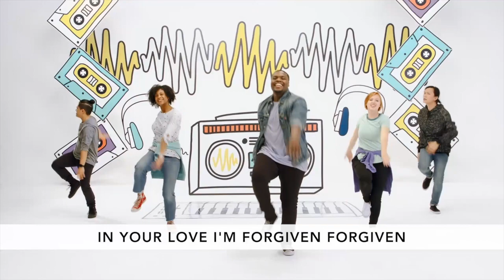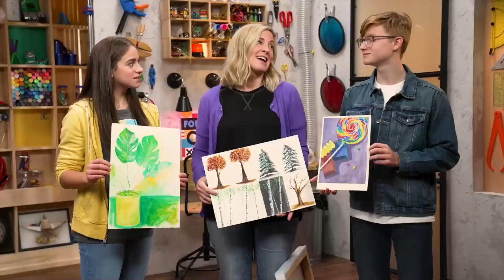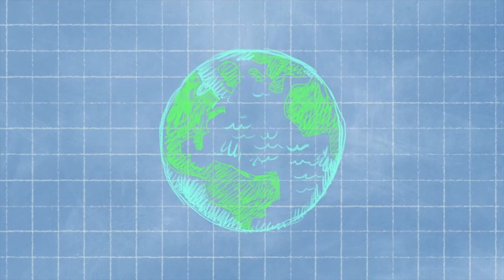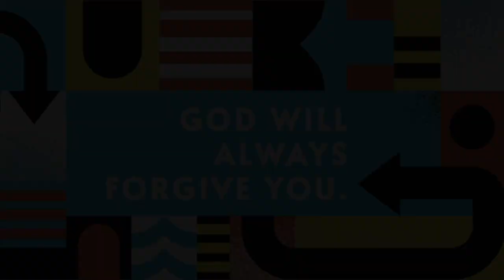Ridge Kids Online | Elementary | March 26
Week 4 of Work in Progress. In this week's story hear about the story of the lost son. Through this story we learn that God will always forgive us (Luke 15:11-32).

 No matter how much we mess up, God will always forgive us. Jesus even chose to forgive those who were crucifying Him. Because God forgives us, we should work hard to forgive others.

"'Put up with one another. Forgive one another if you are holding something against someone. Forgive, just as the Lord forgave you." (Colossians 3:13)